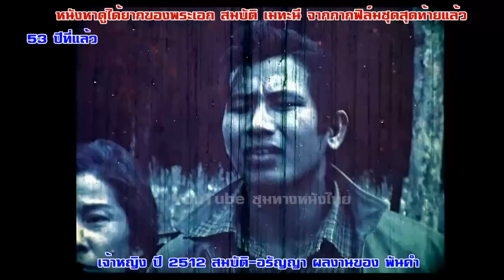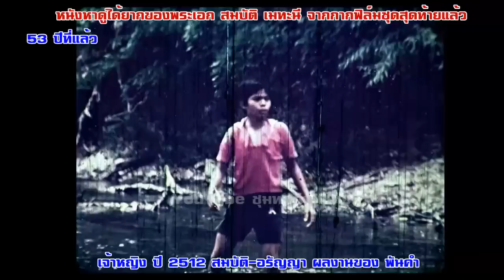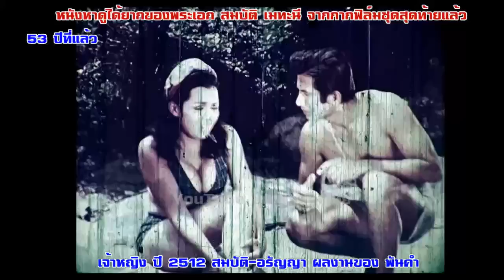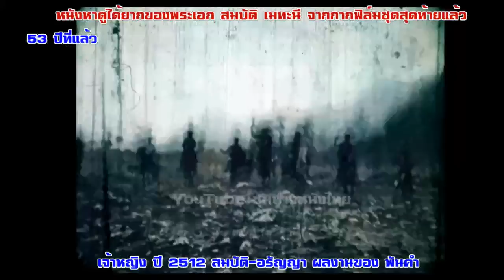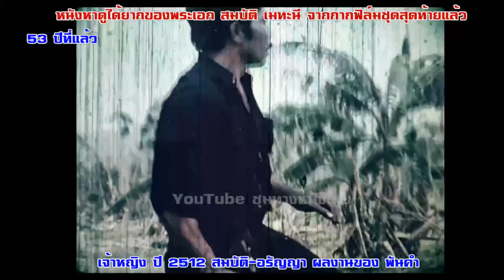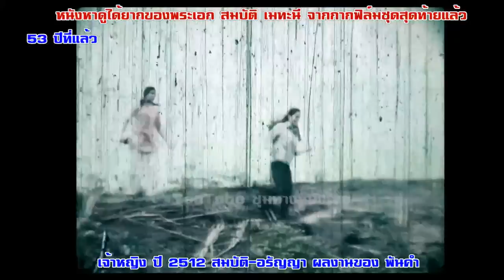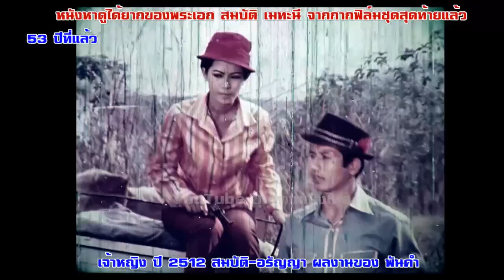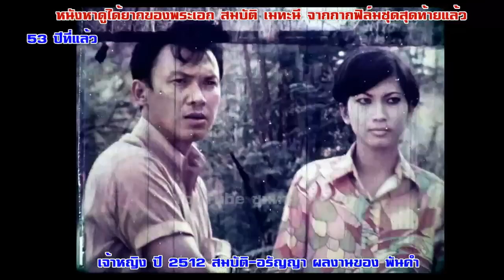เจ้าหญิง ปี 2512 สมบัติ เมทะนี-อรัญญา นามวงศ์-สอาด เปี่ยมพงษ์สานติ์ฟิล์มเก่าเล่าอดีต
หนังหาดูยากของสมบัติ เมทะนี "เจ้าหญิง" ปี 2512 อรัญญา กากฟิล์มที่เหลืออยู่ฟิล์มเก่าเล่าอดีต